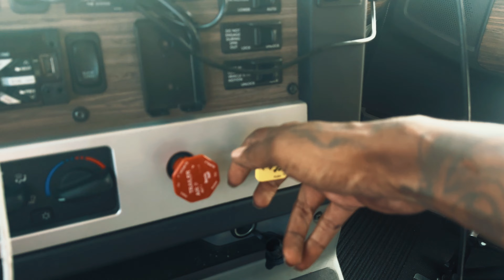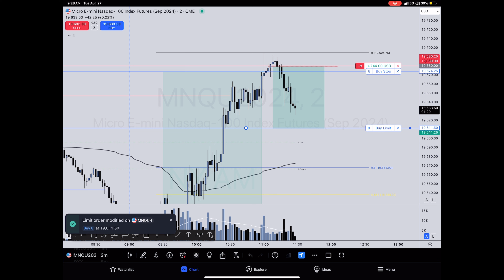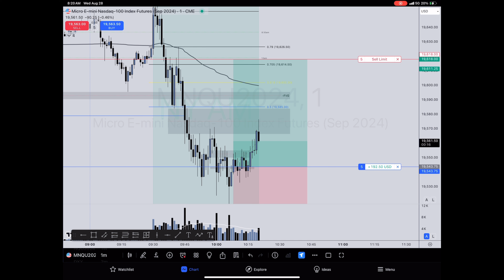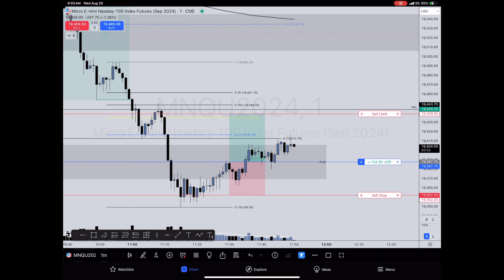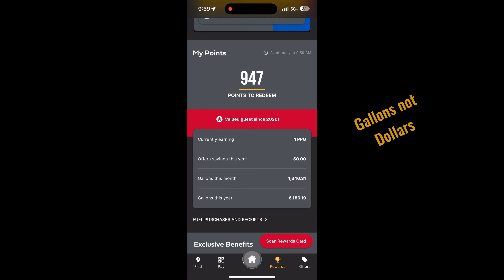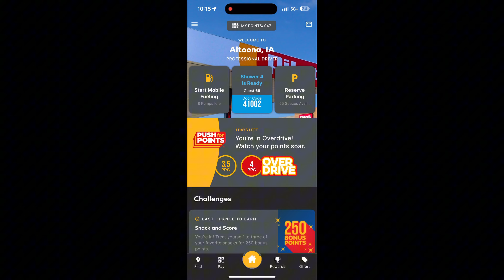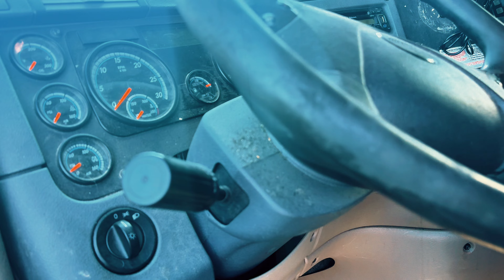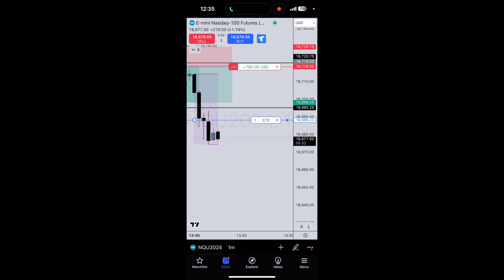Trading n’ Trucking Vlog 2: Trucking Nightmares and Passed Prop Account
City Boys by Burna Boy, License ID: 7Gov40P5Ojk

If you want to use music from famous artists, try Lickd to get track credits and unlimited stock music

Angel (Single Version #2) by Anita Baker, License ID: je2GE3np85N

Johnny P's Caddy by Benny the Butcher, J. Cole, License ID: Q7evvoNDejY

ABOUT MY CHANNEL:

Welcome to the TRLLN NATION‼️
TRLLN stands for TRUE•REBELS•LIVE•LIFE•NOW
This Channel is to help you do that in many aspects of your life I discuss entrepreneurship, finance, & personal development, with the occasional Vlog here and there so embark on this Journey with me to conquer and take a hold of your life